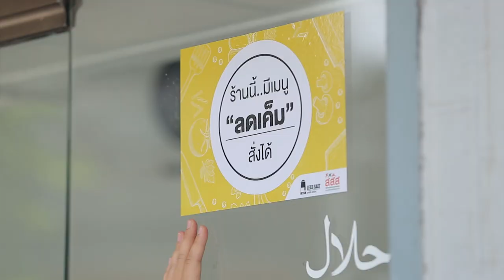สุดสวย น้องเบลเยี่ยม พาคุณผู้ชมไป ลดเค็มสั่งได้ ที่ร้านนี้ ขอบอกว่า น่าทานมาก กดดูซิคร่ะ